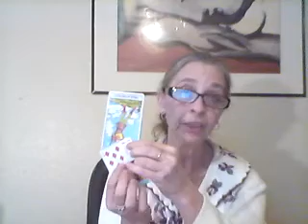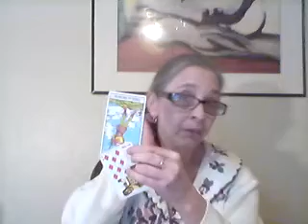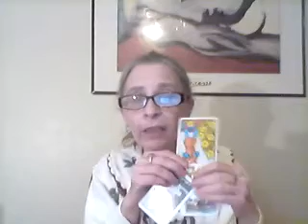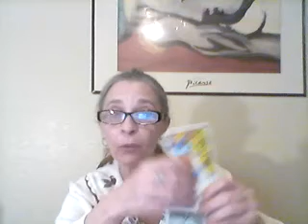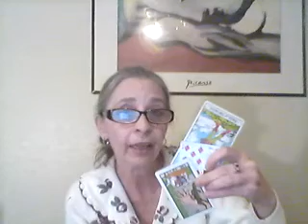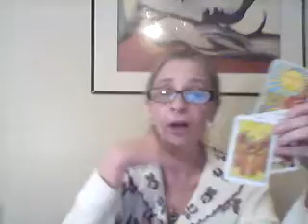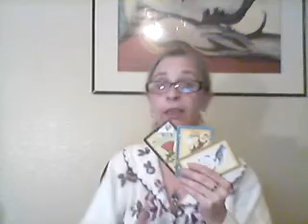Capricorn March 2019 Tarot Reading. You are about to be happy for a very long time